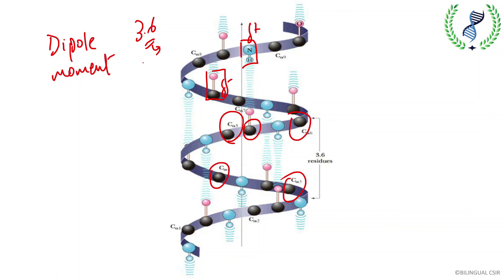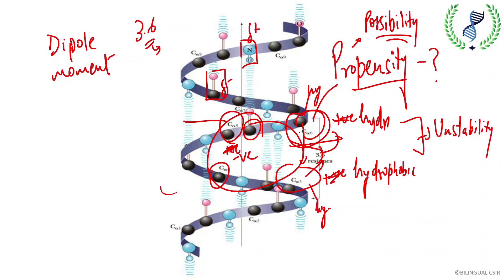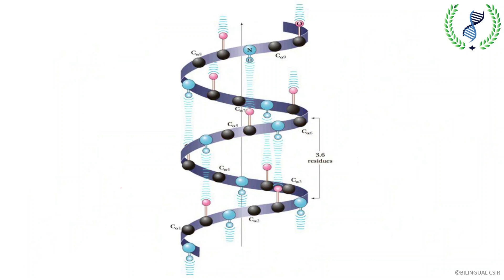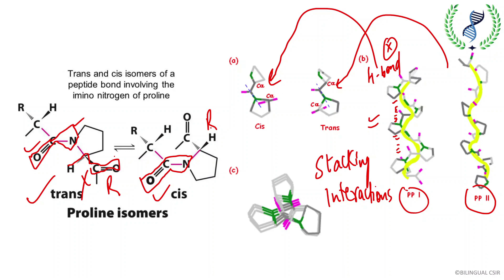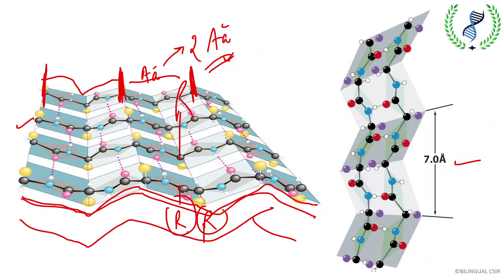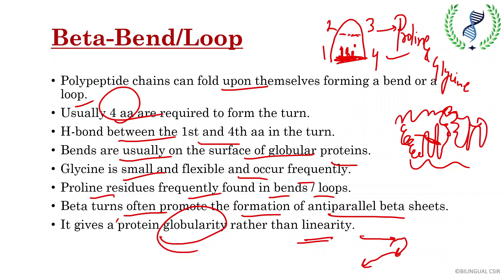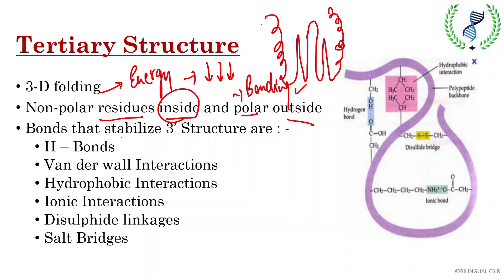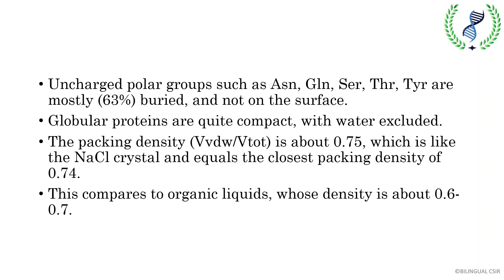Lecture - 7 Biochemistry| CSIR-UGC NET Life Sciences June 2021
Admissions for CSIR-UGC NET June 2021 are open now at just ₹999/-. Content will be useful for other Ph.D. entrances, also for B.Sc. and M.Sc. students.
This platform’s content will majorly focus on National Entrance Exams like CSIR-UGC NET and other Ph.D. entrances conducted in India. Content will also be useful for B.Sc. and M.Sc. students. This will help students crack national level entrances and improve their overall knowledge and personality.
Comment which topic you want next from Bilingual CSIR!